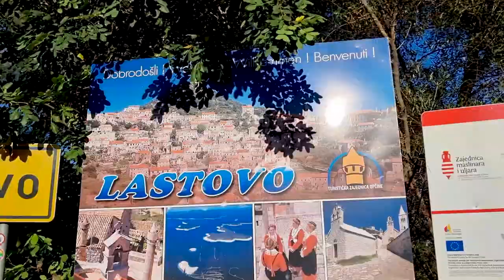Sailing Croatia Summer 2022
Sailing with an old sailing boat for a summer vacation, starting at Seget Vranjica, and then visiting the islands of Šolta, Brač, Hvar, Jerolim, Šćedro, Proizd, Lastovo, and Korčula, before ending at Trstenik

1978 CROATIA RECORDS
Ljupka Dimitrovska - Tvoja barka mala

Glazba: NIKICA KALOGJERA
Tekst: KRSTE JURAS
Aranžman: NIKICA KALOGJERA
Video produkcija: CroRec Digital

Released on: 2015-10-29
Arranger: Stjepan Kalogjera
Composer: Hrvoje Hegedušić
Author: Hrvoje Hegedušić